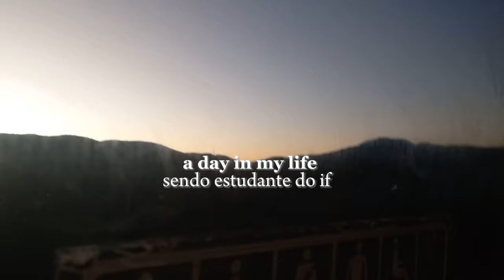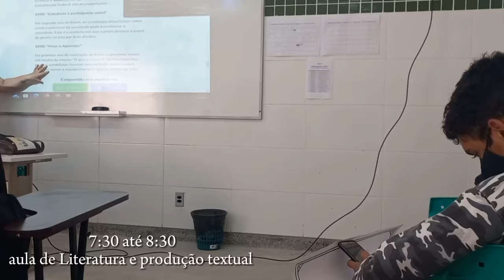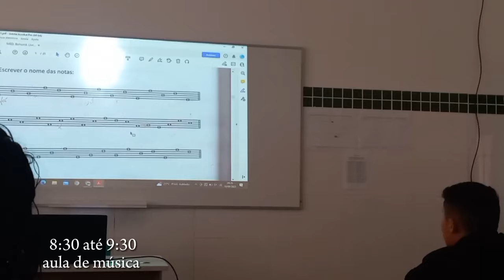school vlog ep.2 | um dia comigo sendo estudante do IF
oie galera! tudo bem?

Trouxe mais um dia da minha vida sendo estudante do IF, percebi q vcs gostaram dos outros videos do if ent vou tentar trazer mais. Espero q gostem!♡